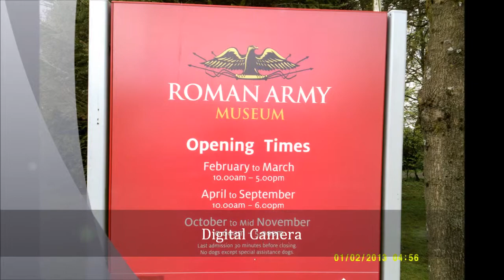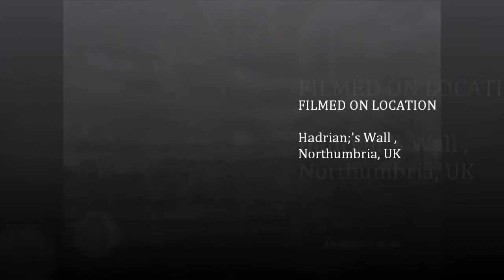Hadrian's Wall Visit, PART VII, 'Sheila's Drive Along a Roman Road to the Museum', May 2014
Lovely drive along the military road towards the Roman Army Military Museum at Walltown